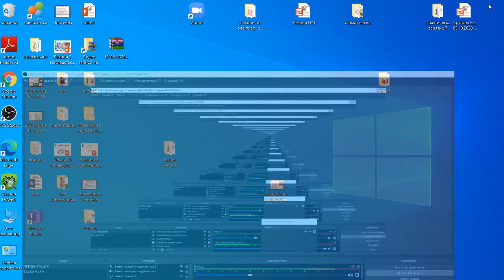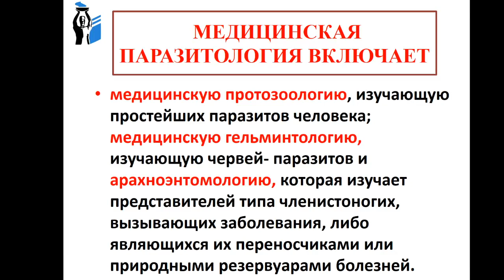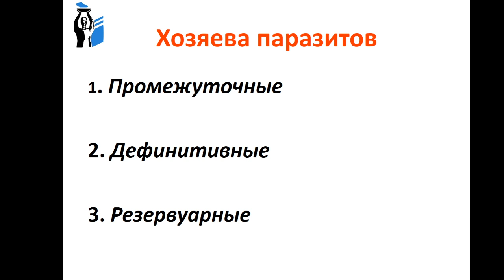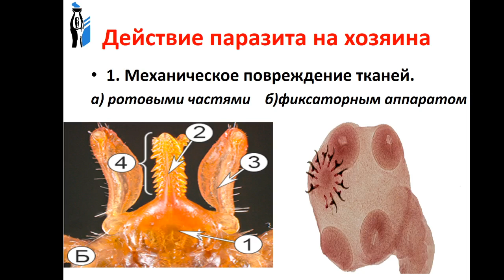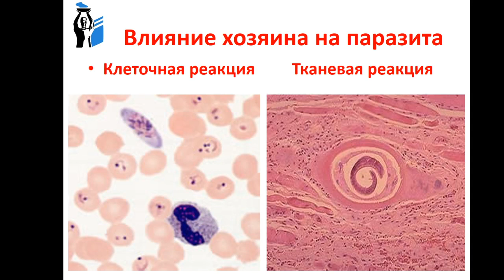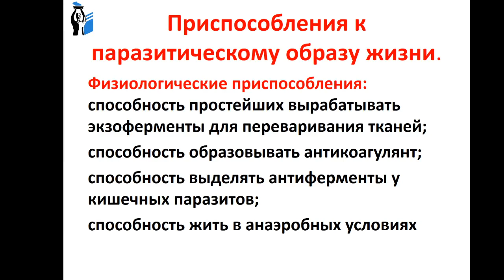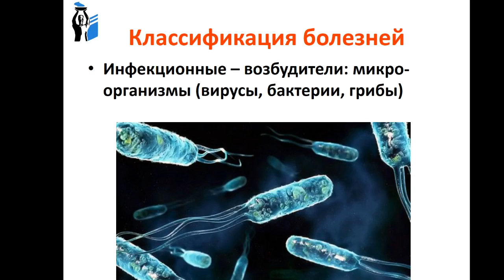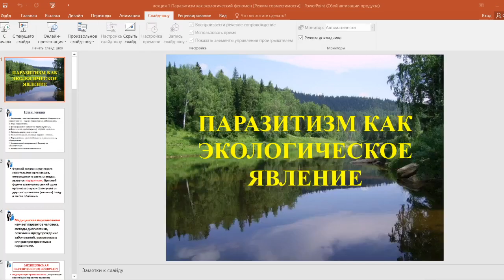Лекция №1 Паразитизм как экологическое явление